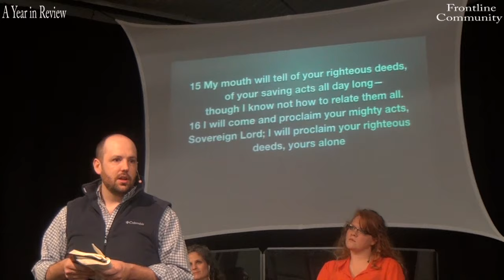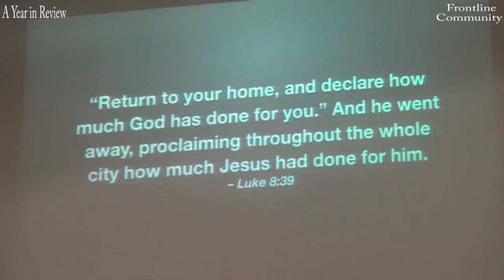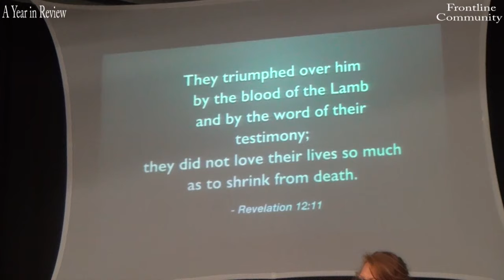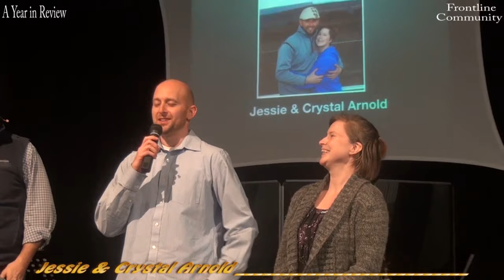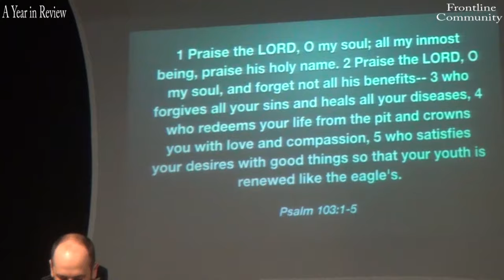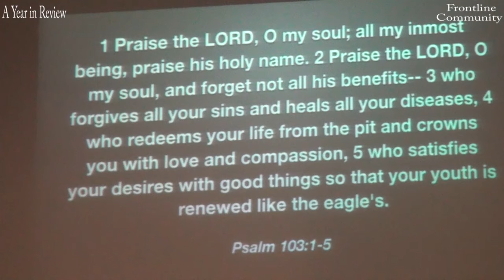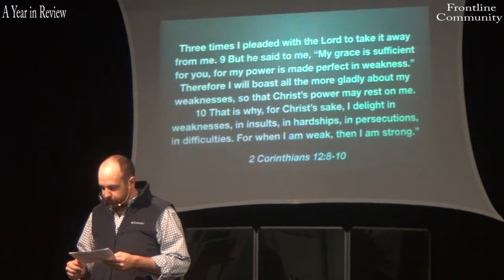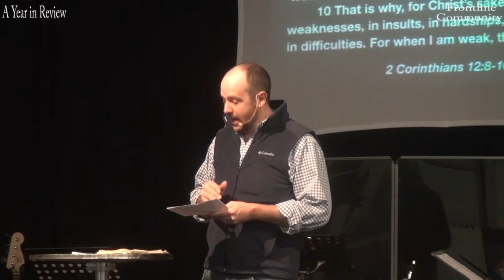A Year in Review